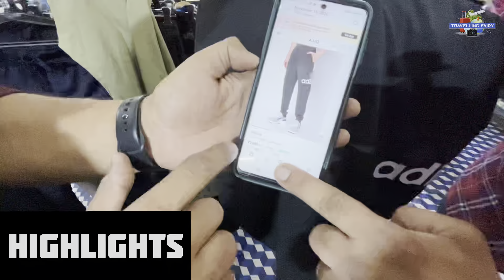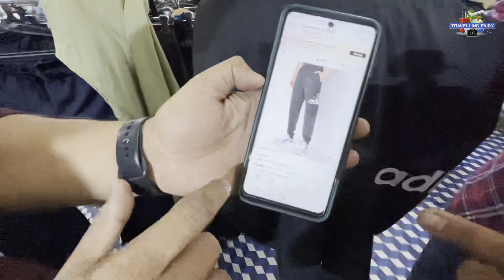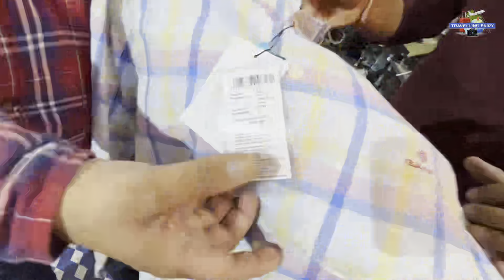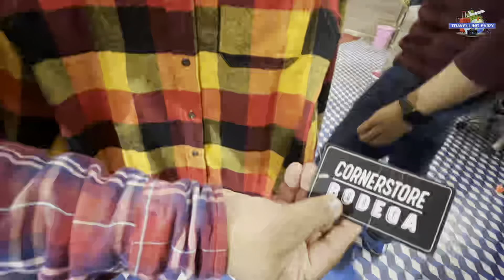100% Original Clothes 🔥 | Upto 90%Off 💥 |Cheapest Warehouse Ever | Diesel, Ck, Guess, Adidas, DKNY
Hope you will enjoy watching the amazing collection with unbelievable offer price

100% Original Clothes 🔥 | Upto 90%Off 💥 | Cheapest Warehouse Ever | Diesel, Ck, Guess, Adidas, DKNY

The Mini Mall

Address: b-15, Balram Nagar, Loni, Ghaziabad

VIDEO COVER

Original Clothes in Delhi,
Export surplus,
Wholesale,
Retail,
Export surplus clothes in Delhi,
Branded clothes in Delhi,
Hidden export surplus,
Warehouse,
100% original accessories,
Market,
Export surplus garments in Delhi,
Big brand,
Branded clothes in cheapest price in delhi,
Jeans wholesale market,
Branded quality jeans in cheapest price,
Surplus clothes warehouse,
Wholesale,
Warehouse,
Brand,
Quality,
Men,
Surplus clothes,
Top,
T-shirt,
Garments,
Exports,
Branded,
Branded surplus clothes in Delhi,
Export surplus garments in new Delhi,
Winter Collection,
branded surplus jeans,

Video Shoot And Edited By Farha Shaikh

Mic Used on this Video
lensgo Check out the full details